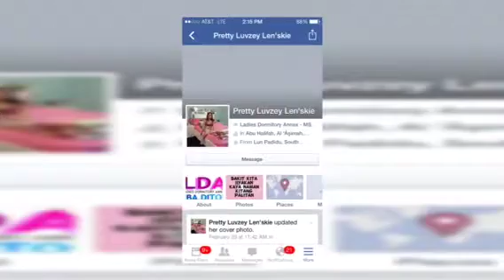Adore You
Tambayan ng mga adik sa FB